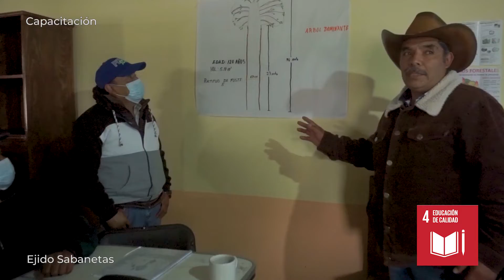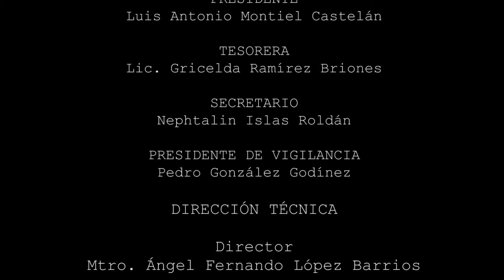Bonos de Carbono Asociación de Silvicultores De La Región Forestal